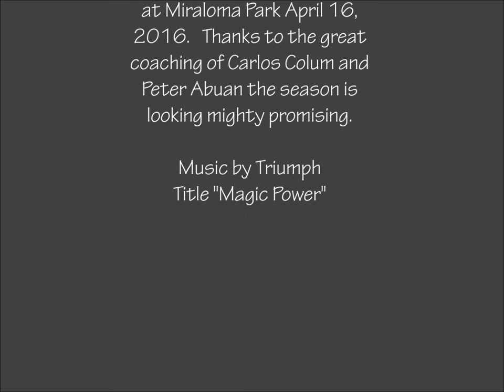Broncos Debut Baseball Game 2016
St Thomas More's 3rd grade baseball team started their season with a real nail biter come back from behind and win in extra innings game.  None of the parents could have been much prouder...a real team effort.  This video was made for my son to see when he is much much older but I thought it would be fun to post for the rest of the team to see too.  Enjoy!